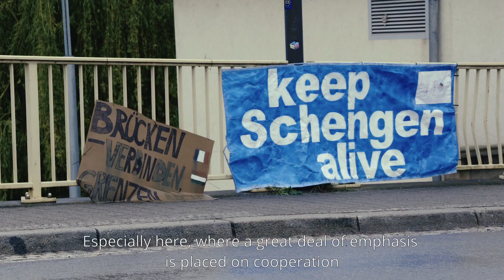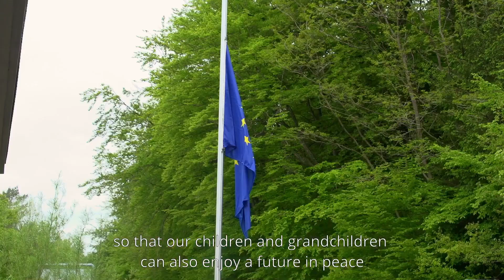For a Europe with open borders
On the 9th of May 2020 - Europe Day - Luxembourg cities and municipalities, along with their neighbours from Germany, Belgium and France, raised the European flag, standing up for a Europe with open borders, thus sending a strong message of solidarity to all member states of the European Union.